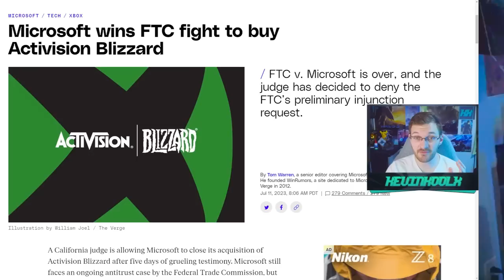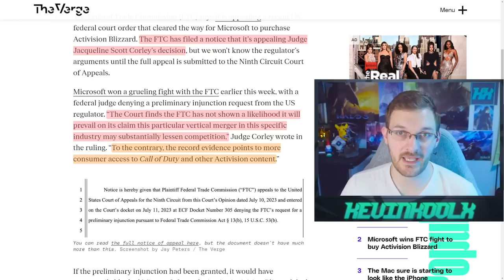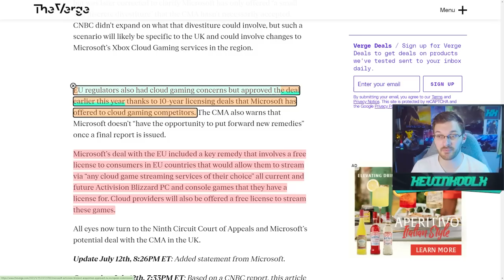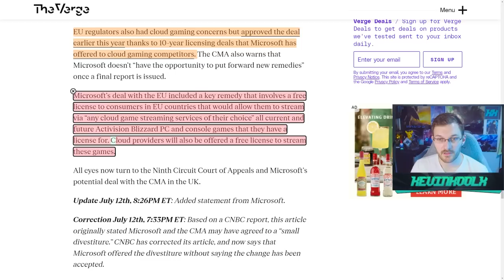FTC Tries Last Ditch Effort to Block Xbox Activision Blizzard Deal! Xbox News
Timestamp
FTC Last Chance to Block - 0:00
Xbox Agree to Accessibility of Games - 2:20
Xbox and UK to Strike New Deal - 4:49